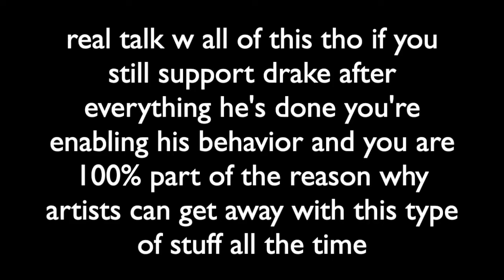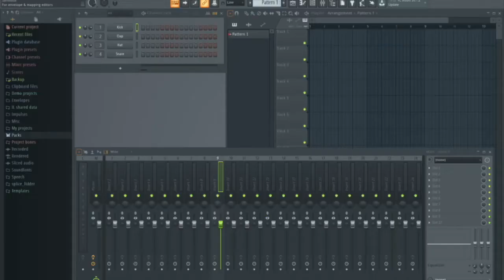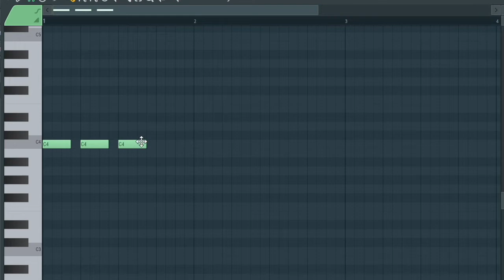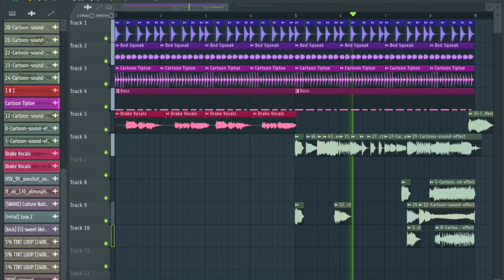HOW TO DRAKE - HONESTLY, NEVERMIND | FL Studio Tutorial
certified minor lover makes the worst dance album of the century

Stream "Honestly, Nevermind"
nah jk lol im not trying to help drake at all he can choke